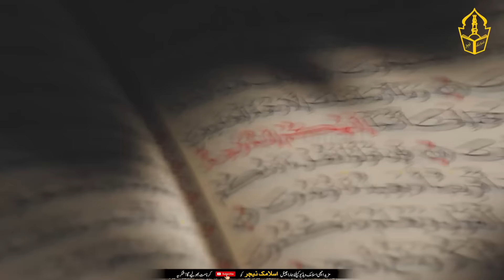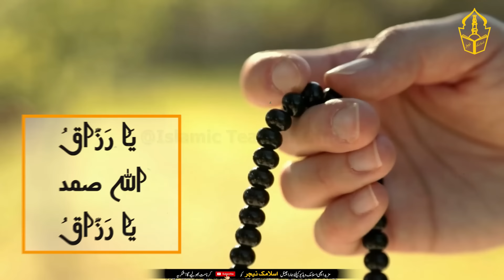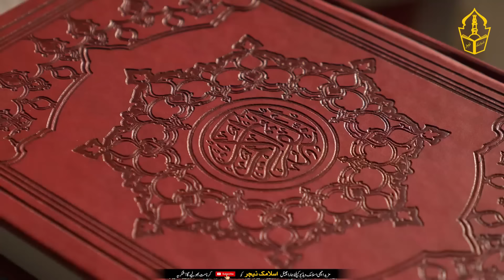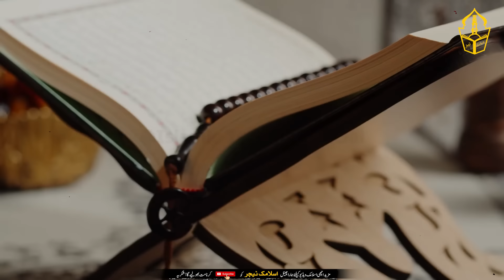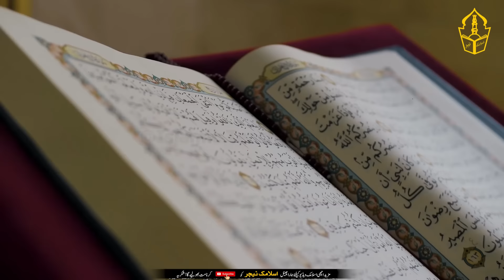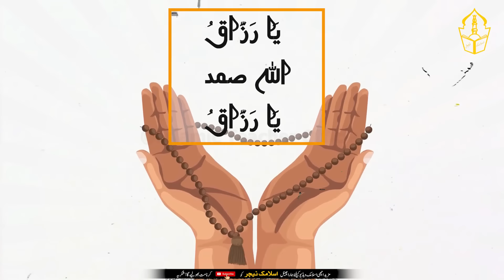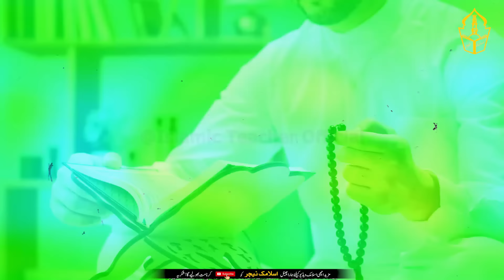Every year in Mah E Zil Hajj | We Must Read This Tasbih | Then The Rain Of Wealth Falls On Me | IT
**Title:** Every Year in Mah E Zil Hajj | We Must Read This Tasbih | Then The Rain Of Wealth Falls On Me | Islamic Teacher Official 🌟

**Description:**

Welcome to **Islamic Teacher Official**! In today's enlightening video, we delve into a powerful Tasbih that, when recited every year during the holy month of Zil Hajj, brings an abundance of wealth and blessings. Join us as we uncover the significance of this special Tasbih and how it can transform your life through Allah's mercy and grace. 🌍✨

- **Introduction:** Understanding the importance of Zil Hajj and its spiritual significance. 🌟
- **Special Tasbih:** Detailed instructions on the Tasbih to be recited during Mah E Zil Hajj. 📿
- **Spiritual Benefits:** Exploring the profound benefits and blessings associated with this Tasbih. 💰
- **Real-Life Testimonies:** Sharing stories of individuals who experienced a change in their fortunes after reciting this Tasbih. 🗣️
- **Dua and Reflection:** Concluding with a heartfelt Dua and reflections on the power of consistent supplication. 🌿

🔍 **Key Highlights:**
1. **Mah E Zil Hajj:** Insights into the holy month and its significance in Islam. 🌙
2. **Powerful Tasbih:** Step-by-step guide on how to recite this special Tasbih for maximum benefits. 📿
3. **Blessings of Wealth:** Understanding how this Tasbih can lead to the rain of wealth and blessings in your life. 💰
4. **Testimonials:** Real-life accounts of people who witnessed the transformative power of this Tasbih. 🗣️
5. **Spiritual Practice:** Encouraging regular spiritual practices for sustained blessings and prosperity. 🌿

- **Spiritual Growth:** Enhancing your spiritual journey through the powerful practice of Tasbih. 🌟
- **Blessings and Prosperity:** Attracting wealth and prosperity through consistent supplication and faith. 💰
- **Community Inspiration:** Motivating the community to engage in beneficial spiritual practices. 🕌

📺 **Watch the full video to learn about the special Tasbih to be recited in Mah E Zil Hajj and discover how it can bring an abundance of wealth and blessings into your life.**

🔔 **Stay Updated with Islamic Teacher Official:**

Join **Islamic Teacher Official** to discover the powerful Tasbih for Mah E Zil Hajj that can transform your life with an abundance of wealth and blessings. 🌍📿💰